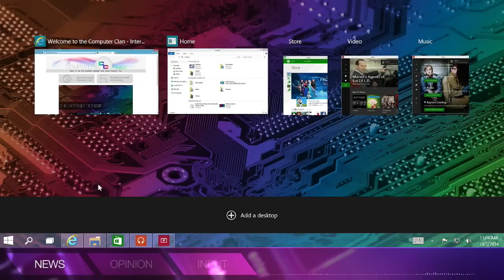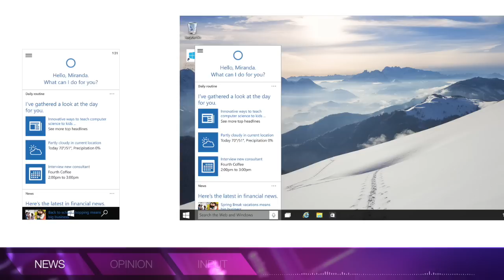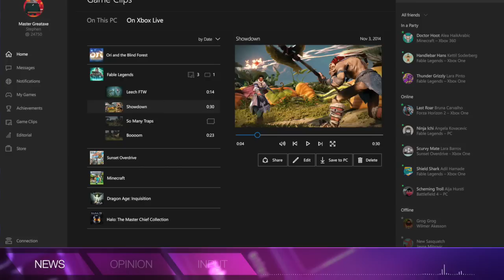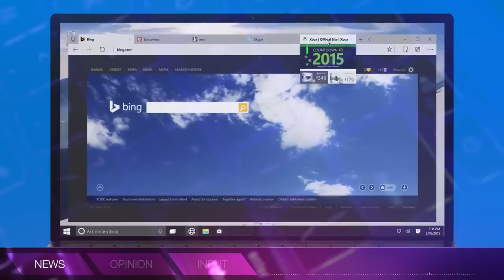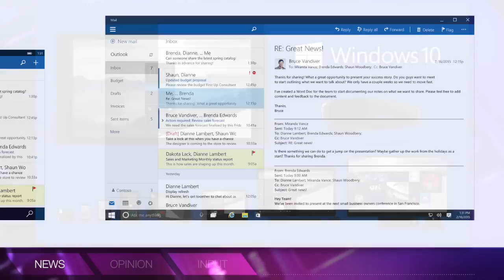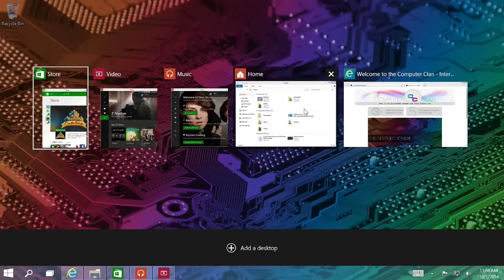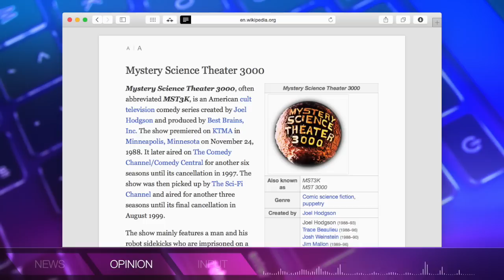Windows 10 New Features - What Do You Think?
AWAITING INPUT_ #4 - Windows 10 New Features

January has been a big month for Microsoft! They introduced Surface Hub, HoloLens, more Windows 10 updates, and so much more! Today, we'll be focusing on a lot of the new features of the January Tech Preview of Windows 10, including: Cortanna, Project Spartan, and more!

*Behind the scenes features require an All Access pass on CC Backstage.